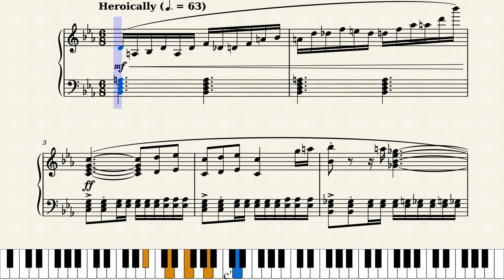'Rift Apart' (Demo Track) – Ratchet & Clank: Rift Apart (Solo Piano Arrangement)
A solo piano arrangement of the 'Rift Apart' theme from Ratchet & Clank: Rift Apart, originally composed by Mark Mothersbaugh and Wataru Hokoyama. This arrangement is based off of the short demo track uploaded to the official PlayStation SoundCloud before the game's release, which can be heard